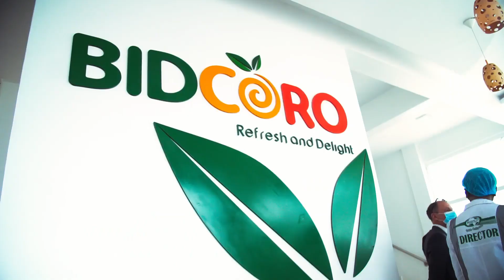Bidco Africa launches Planet Tangawizi.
We can only be competitive if we facilitate our local investors and our industries to grow and produce for that market as well as to ensure that we have ease in cross border trade. Our role as Government is to create an enabling environment for investors by listening to their needs and challenges then identifying the relevant areas of support; what BIDCO has done today (June 8, 2021) is a mark of confidence in our economy - Chief Administrative Secretary (CAS), Ministry of Industrialization, Trade and Enterprise Development, Hon. David Osiany.

Planet Tangawizi is an additional brand in the Planet range of beverages already available in Kenyan market namely Planet Orange and Planet Mixed Berries plus Planet Aqua water available for wholesome family refreshing consumption.

PlanetSoda